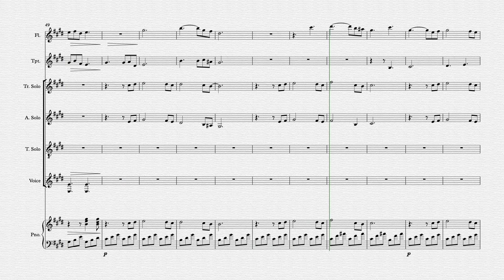Pirate Song no 2 sailing On the sea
Scores for Solo soprano solo alto cast members piano flute trumpet